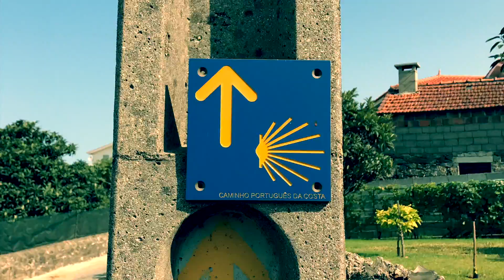4 years later...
4 years ago I spotted my first yellow arrow on the Camino Frances. The arrows led me to special encounterings, awesome stories and beautiful people.